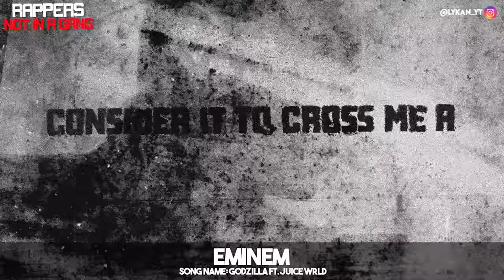RAPPERS IN GANGS VS RAPPERS NOT IN GANGS! (2020 Edition)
In this video we take a look at rappers that are apart of a gang vs rappers that are not apart of a gang.

Follow Me For MORE CONTENT!
👻 @barnes_nigel (ADD ME!)
🎵 Matt Corman - Word to the Wise

This video is similar to videos such as: "RAPPERS FIRST SONG vs RAPPERS MOST RECENT SONG". Videos such as these have been made by other YouTubers as-well, such as Tommy Craze.

Lykan is a hip-hop YouTuber like Lua Lua or InteNsifyCharts, and has made popular videos such as "TALENTED RAPPERS vs UNTALENTED RAPPERS", "BLOOD RAPPERS vs CRIP RAPPERS", "BAD DISSTRACKS vs GOOD DISSTRACKS vs LEGENDARY DISSTRACKS" & MANY MORE!

These videos consist but not limited to rappers such as: Lil Tecca, Pop Smoke, Juice WRLD, Tyler The Creator,  XXXTentacion, Lil Baby, Dababy, Lil Tjay, Polo G, T-Pain, Lil Uzi Vert, Drake, Roddy Ricch, Gunna, NLE Choppa & MORE!